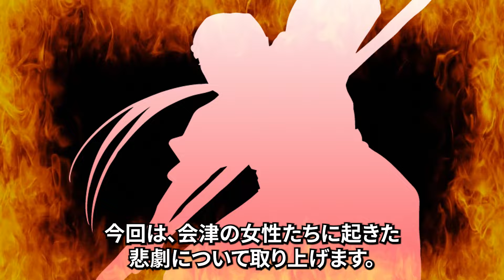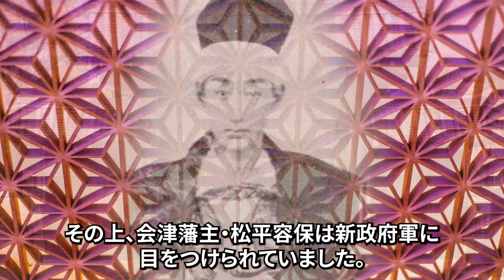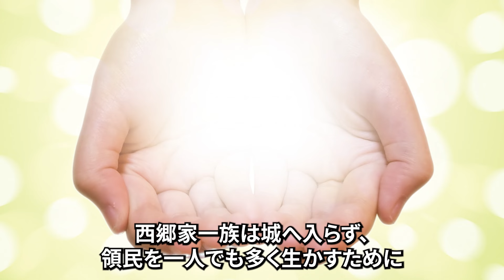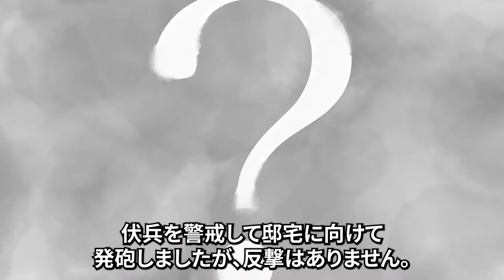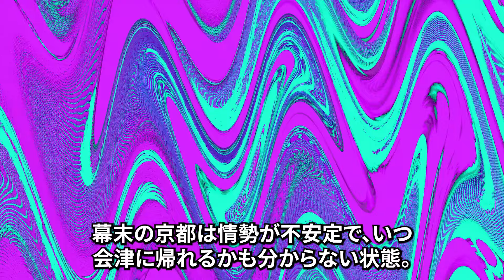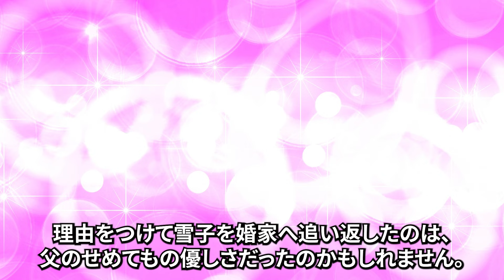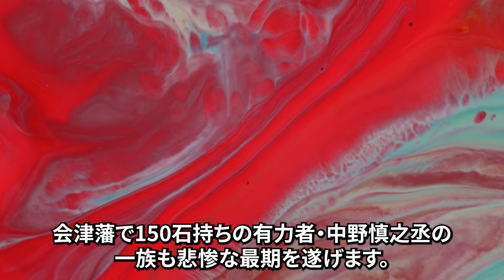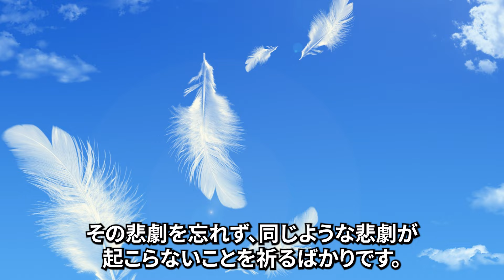閲覧注意！明治維新の闇！？その裏では会津の女性たちの悲劇があった…！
閲覧注意！明治維新の闇！？その裏では会津の女性たちの悲劇があった…！　をお届けします。

参考にした資料はAmazonでも入手できます。
参考資料

「女たちの会津戦争」（星亮一、平凡社）

シナリオ執筆担当：suzuran888az
校正・編者：飛鳥